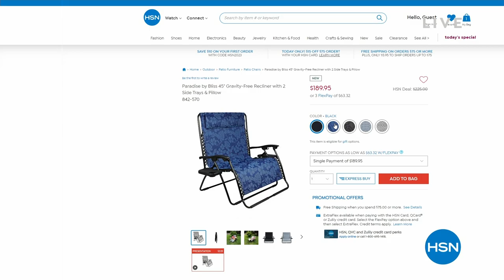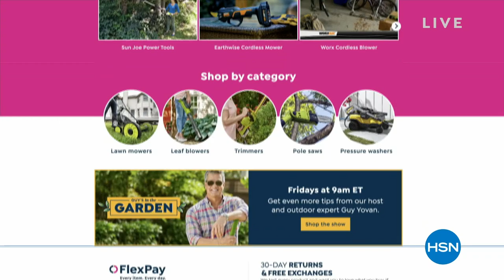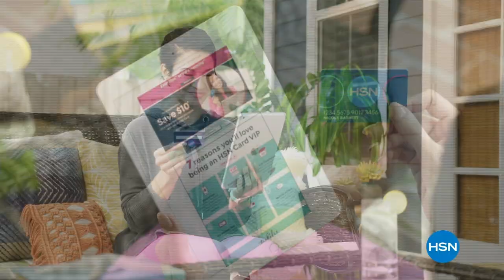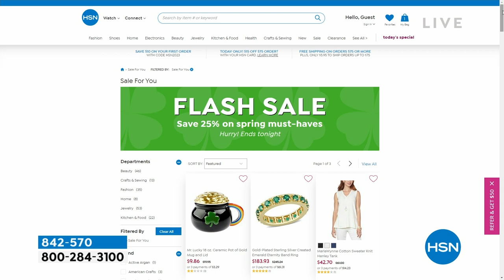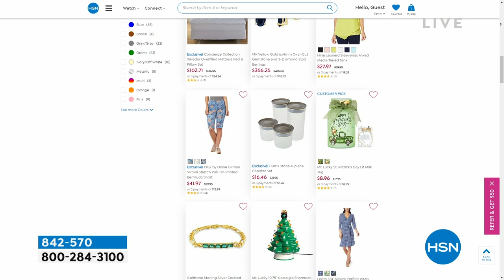HSN | AT Home 03.17.2023 - 09 AM